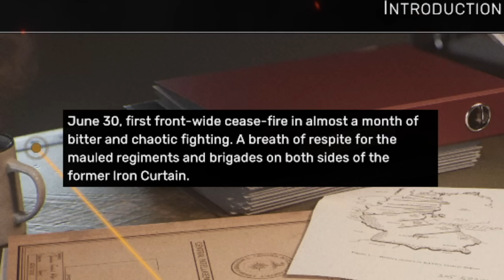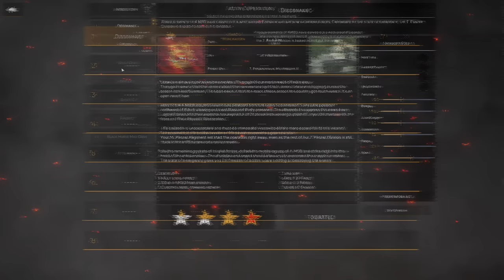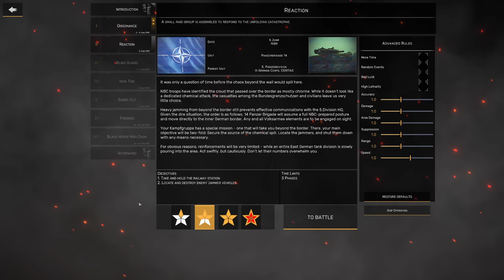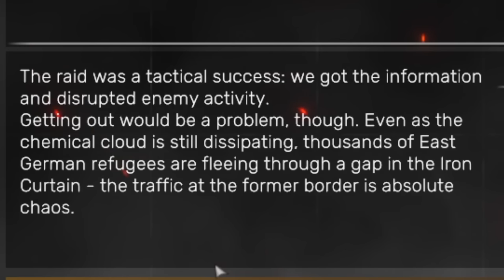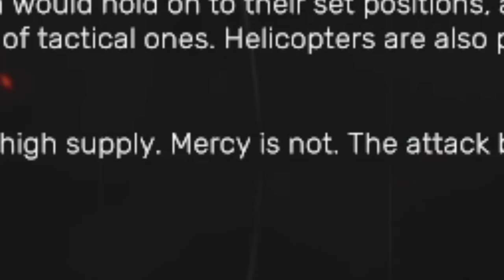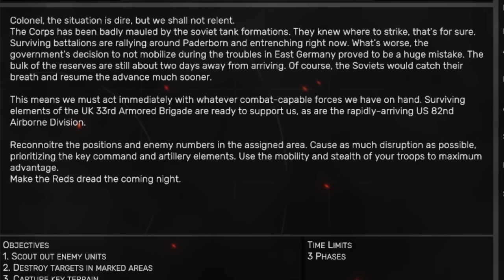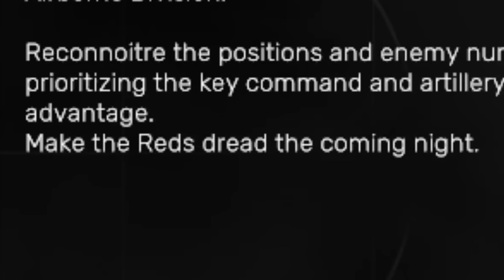Cold War goes Spicy Chemically Hot | Regiments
This'll be the only video on the channel from the campaign as unfortunately the campaign decreases in quality as it goes on and the ending doesn't actually reveal anything. Big spoilers if you care: the ending is literally just that a cease-fire gets called and it teases future factions. It's a fun RTS primarily hampered by the campaign's quality. At the start the campaign was intriguing and interesting and by the end I was just bored with how many enemies they expected me to kill while providing no story. Normally the multiplayer would make up for the lack-lustre campaign, but this game is single-player only.

Foehammer edited this one, he's done a number of the videos on the channel.